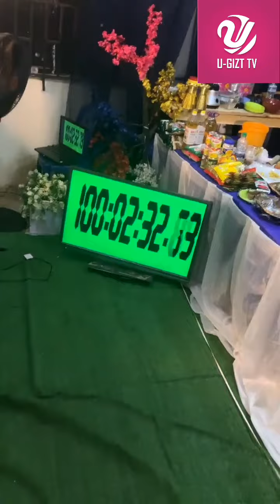GWR: Celebration As Nigerian Chef Dammy Surpasses Hilda Baci’s 100-hour Cook-A-Thon Record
Chef Damilola Adeparusi on Tuesday surpassed Hilda Baci's 100-hour Cook-A-Thon Record